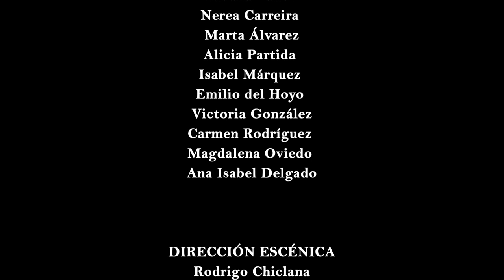RENT GRUPO DE LOS MARTES 2º PASE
Muestra curso Teatro Musical grupo de los martes, impartido por Ana Camino, Rodrigo Chiclana y María Oñate.